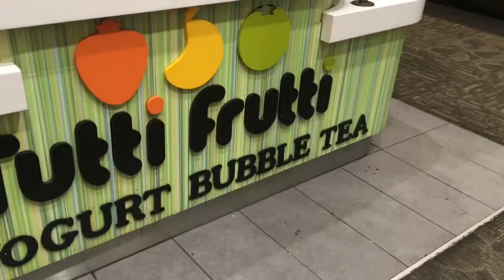Nail salon & the mall!! Come hang with me VLOG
Hey everyone! I wanted to vlog today! I like bringing you all along with me and see what I like to do! Hope you enjoy!